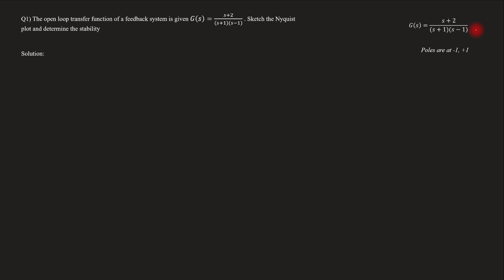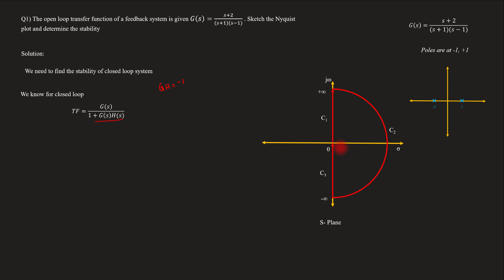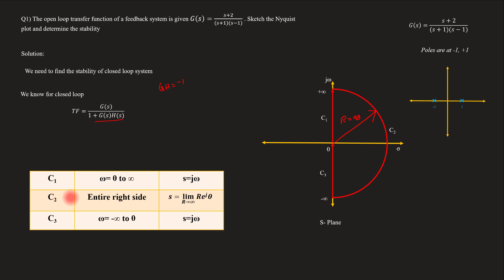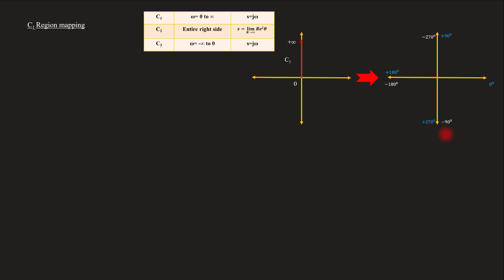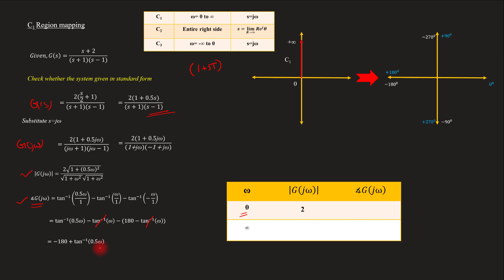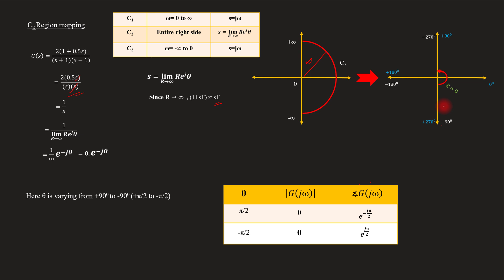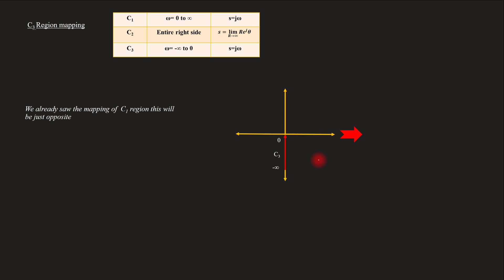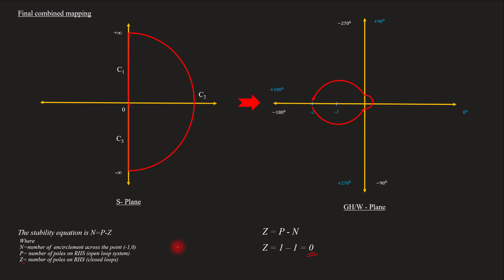Nyquist plot - Problem -1 | Step by step solution in Malayalam | CS - Module 4 | Lect 64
Lecture 64
Topics covered
Q1) The open loop transfer function of a feedback system is given 𝐺(𝑠)=(𝑠+2)/((𝑠+1)(𝑠−1)) . Sketch the Nyquist plot and determine the stability

Lecture 63: Introduction to Nyquist plot

For Module 1, 2, 3 Lectures